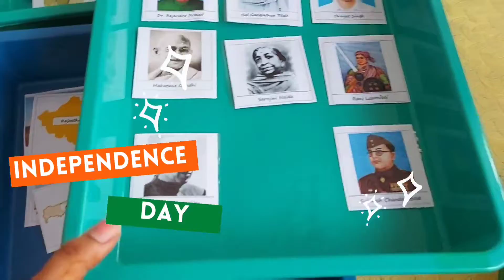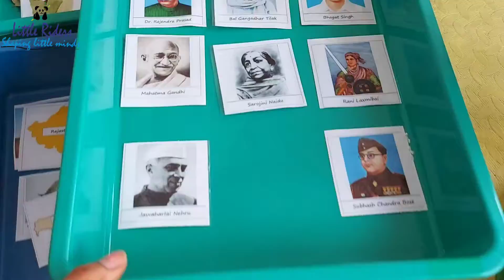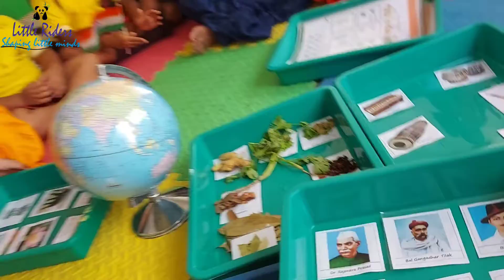Independence Day Activities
Independence Day is a day to pay tribute and remember all the freedom fighters who fought for the Independence of the country.

It is essential for students, the future of our country, to participate in Independence Day activities, to nurture love for the nation in them.

Independence Day activities for kids are essential as these help them realise the importance of this day for the country. They will realise the importance of service to the nation, as they will learn about the sacrifices and struggles of the freedom fighters. Just have a look  at what all our kids Learned about their country and activities they performed to better grasp the knowledge they gained .
These activities increases their self-awareness and sensitivity to others, teaching them to help others around them.

visit
Global Convent School to know more!